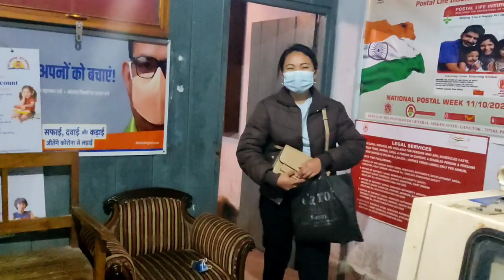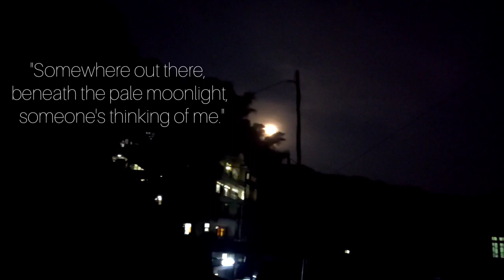Moments with them ✨✨❤❤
Friendships offer solace during hard times and laugh-til-your-face-hurts happiness other times. Even if you've spent the past year or months apart, your friendship picks up right where it left off.
 Life is beautiful with friends ✨✨